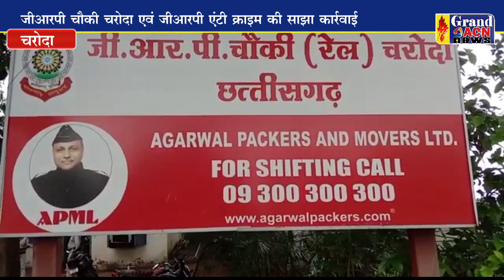जीआरपी एंटी क्राइम टीम कि बड़ी कार्यवाही